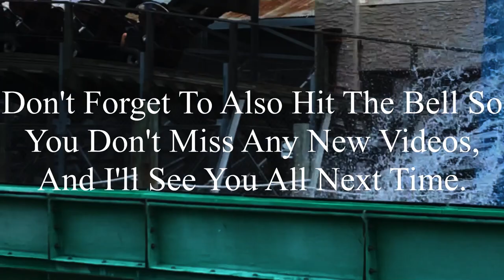Thunderbird Holiday World 2020 Offride (No Copyright)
If there’s anyone that’s watching this, and needs footage of Thunderbird, I’m totally okay with you using it. But, if you do decide to use some of this footage, all I ask is that you credit me in the description below the video. I’m not someone who’s overprotective of their content, so if you want to use it, go for it. Just please make sure to credit me.